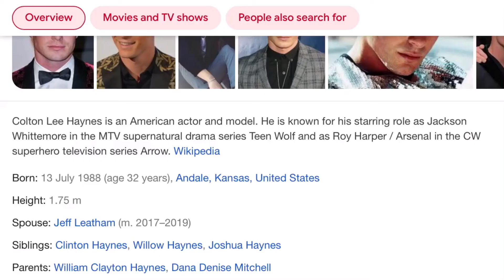Episode 278 - Colton Haynes